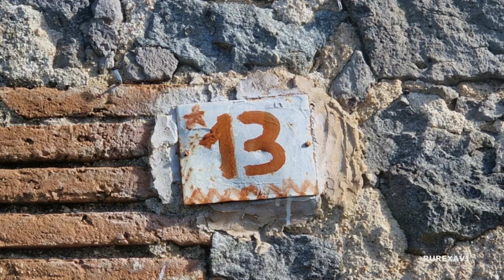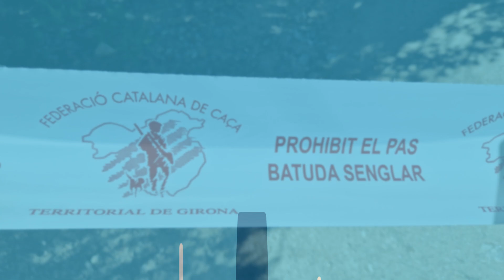RUREX 3 masias. Lugares abandonados y olvidados 2024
Explorando lugares abandonados, olvidados, haciendo deporte.